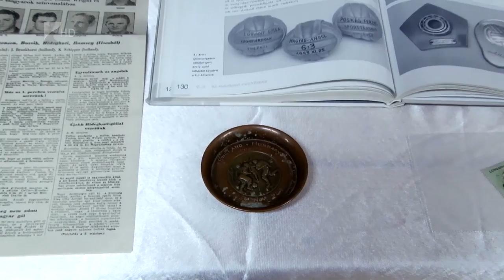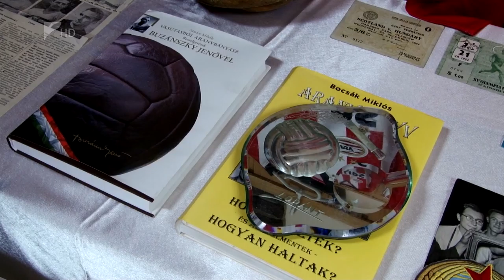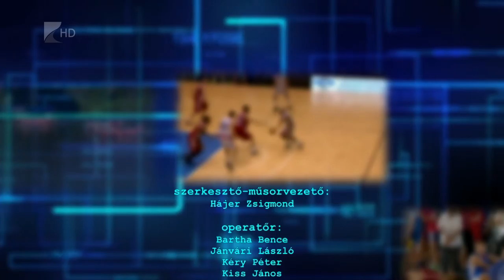Sportszelet 2015 július 10.